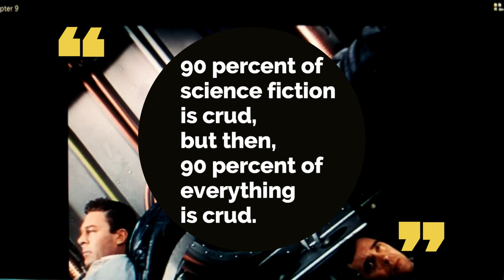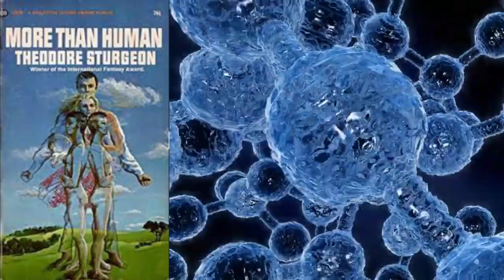Theodore Sturgeon's World of Incest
Dangerous Visions was an anthology of controversial works, none more controversial than If All Men Were Brothers, Would You Let One Marry Your Sister by Theodore Sturgeon.

I hope you will listen to the end and let me know whether you think it is acceptable for literature to push moral boundaries or if you think there is such a thing as going too far.

Time codes

0:00 - Opening
0:11 - About Theodore Sturgeon
2:13 - Argument for incest